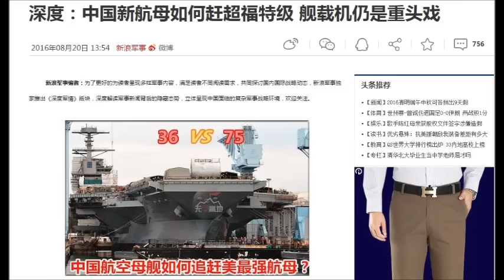Những góc khuất của tàu sân bay Trung Quốc (131)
Trung Quốc đã có một tàu sân bay và đang ra sức đóng thêm một số chiếc nữa. Nhưng ít người biết rằng trong 10 đến 20 năm nữa, tàu sân bay của Trung Quốc vẫn còn chưa gây được nhiều mối uy hiếp cho láng giềng.
Mời quý vị và các bạn truy cập thêm vào để đọc các bài viết, bài dịch của VN Youtuber về các vấn đề khác.